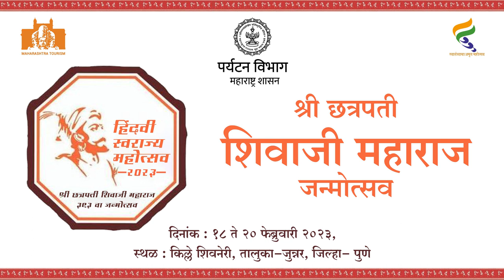चला, शिवनेरीला जाऊ, आपल्या श्री छत्रपती शिवरायांचे दर्शन घेऊ! | DCM Devendra Fadnavis